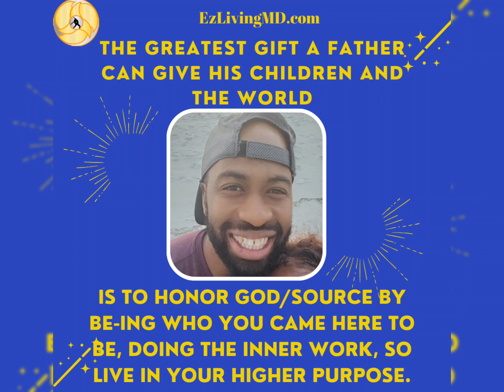Father's Day. Tune in for more on Mens Health this week.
EzLivingMD.com
Monday Vibes

I see some of the complaints about Father's day! not celebrated enough 😇.

Well, let's extend that and do a little about men's Health this week and especially - related to Juneteenth- black men and all the health issues related to our history and Ancestral lines.

The Patriarchal system has been a long drawn out period in our time and the imbalance of the Divine maaculine needs to be highlighted, but in a way that each person - man and woman see how they perpetuate this in their own ways of living.

I have had to make sooo many changes and still do to be more aligned within -  It is the way to re-align the collective and transform our world.

Don't just tune in,
Get connected,
Plug in - Interact & ask.

Men's Health -
Heart health,
Hypertension,
Cancer,
Libido,
Sexual health,
Fitness,
Herbs,
Medications,
Toxins,
Stress,
Mental health,
Vitamins & Minerals,
Divine masculine,
Soul ties and more... ???

What would you like to know more about ?